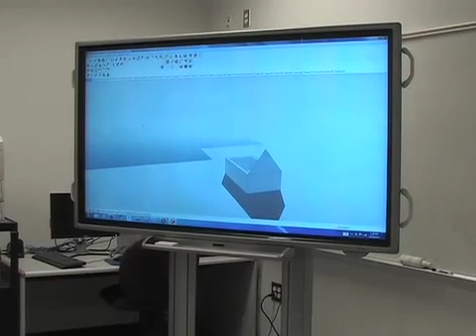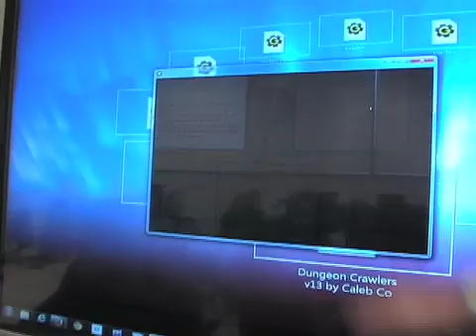Simulation & Game Development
This video features students from the Simulation and Game Development program at Vance-Granville Community College (based in Henderson, North Carolina). VGCC offers this degree program through a partnership with Wake Technical Community College. Students discuss why they chose the program, and how their training prepares them for careers in the growing field of designing video games and 3-D simulations.